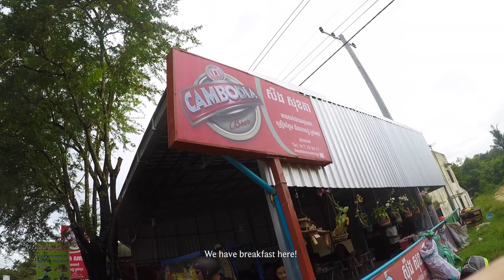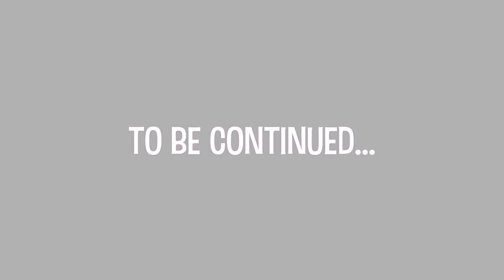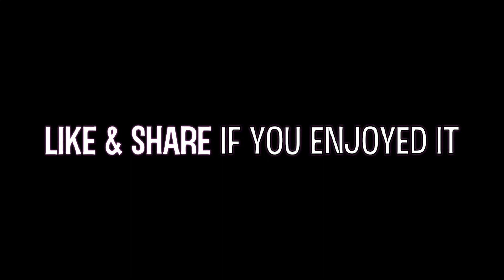Motorcycle Trip with Cambodia Adventure Group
It's my first ride with Cambodia Adventure Group from Phnom Penh to Chreav Waterfall in Kampong Speu Province. We met up at Caltex Calmet Gas Station (the station closed for renovation). We left Phnom Penh to Phnom Penh Thmei into Phneat Pagoda gate on a concrete road to Phnom Reap temple and Baset Mountain. We had breakfast at a restaurant across from Phnom Baseth primary school. Everyone is hungry cuz it's already 8:30am. My wife and I had pork noodle soup while my friend had grilled pork & egg with rice. It's the first video, there will more videos coming...

In this video, i used GoPro Hero 5 Black, iPhone 6s.

GoPro Hero5 Black

Iphone 6S